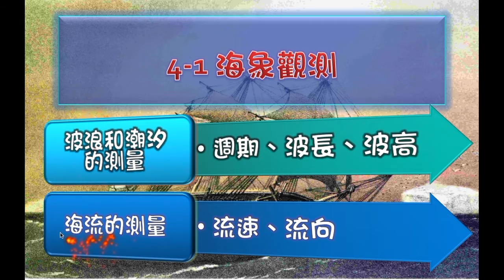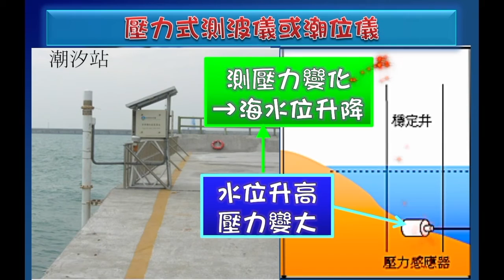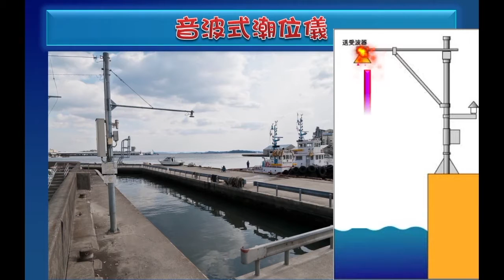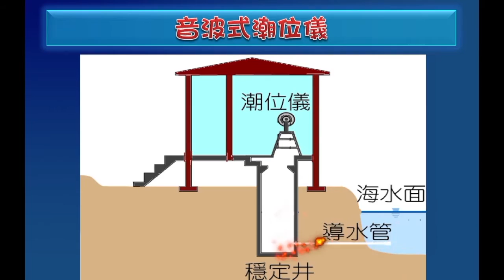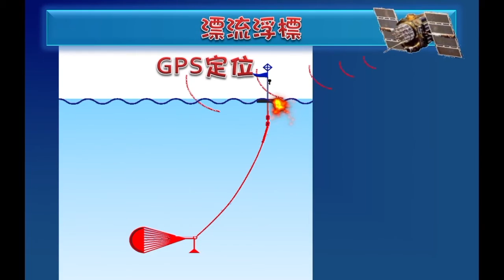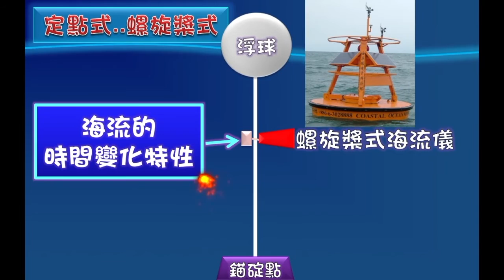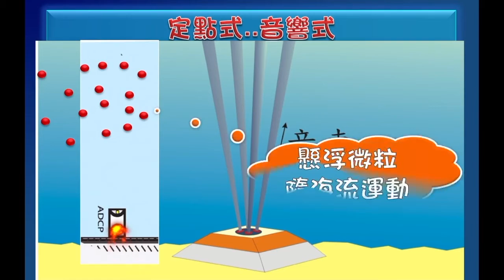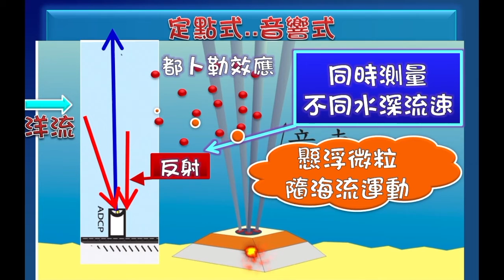海象觀測－講課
基礎地球科學下冊
測海洋
講課內容：波浪與潮汐的觀測方法，如壓力式測波儀、浮球式測波儀、音波式潮位儀等；測海流的方法，如漂流浮標、音響式海流儀、螺旋漿式海流儀等⋯⋯